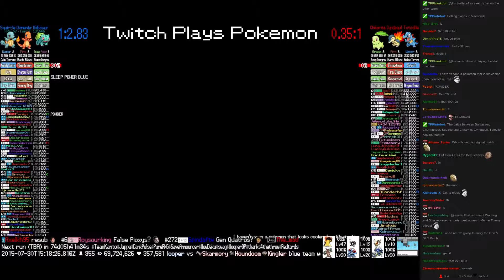Twitch Plays Pokémon Battle Revolution - Match #18942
Match #18942 [Blue: Bulbasaur, Charmander, Squirtle] vs [Red: Chikorita, Cyndaquil, Totodile]